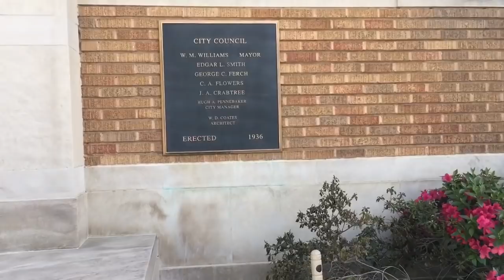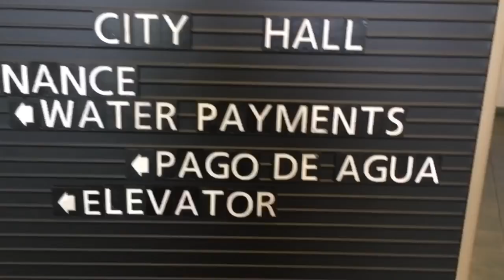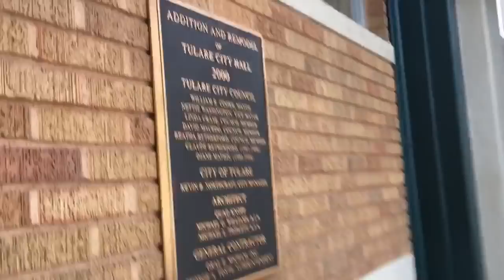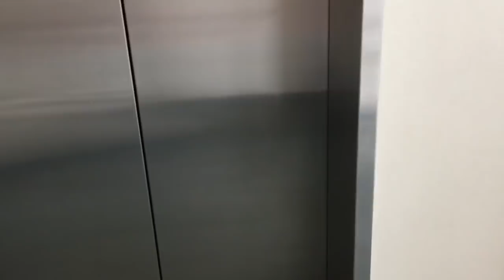TULARE,CA-CITY SNOWFLAKE GETS EDUCATED BY POLICE-Audit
Tulare, CA City Hall

While filming City Hall with NNP, a guy starts an argument with us, threatens us, and then calls the cops because we are filming him. He is subsequently schooled.